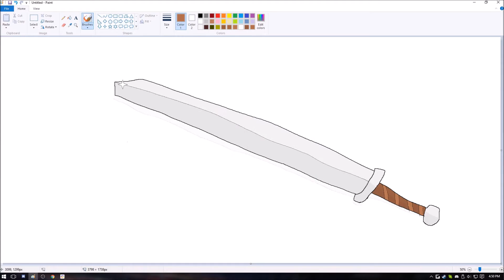ArtMaking: Sword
Enjoy the art!

If you have music that I can use and wont get a copy right strike for, please send it to me at